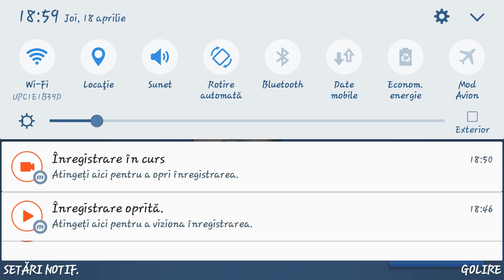Brawl Stars Gamplay Walkthrough Part 4(Android,IOS)